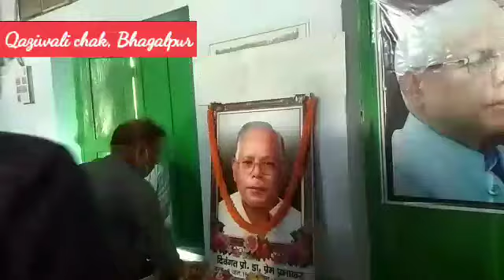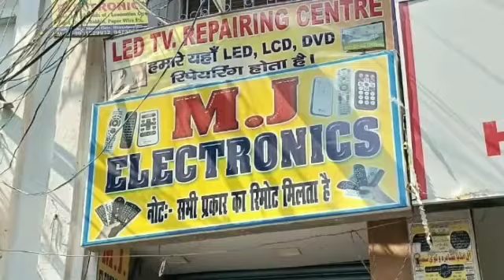Tribute To Professor Prem Prabhakar | TMBU Hindi Department | Bhagalpur | News The Passion | NTP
In the rememberance of Dr. Prem Prabhakar, a programme organised in Gandhi Shanti Pratishthan, Qazi Wali Chak Bhagalpur in order to pay tribute to his soul.